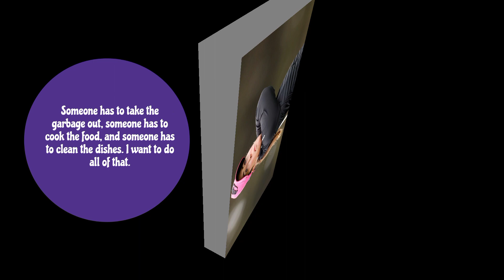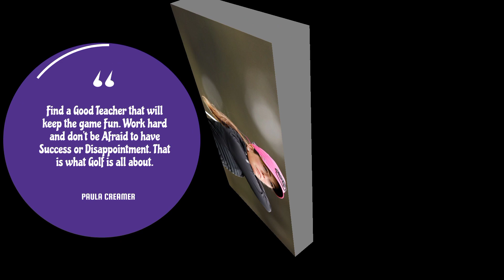Best Quotes * PAULA CREAMER *|| SEARCH, LEARN, DON'T BE AFRAID!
@abigailquotes bestquotes, best, famousquotes, inspirationquotes, inspiration, lifequotes, life, sucessquotes, sucesslife, simplequotes, motivation, quotes, shorts, short, paulacreamer,
paula, creamer